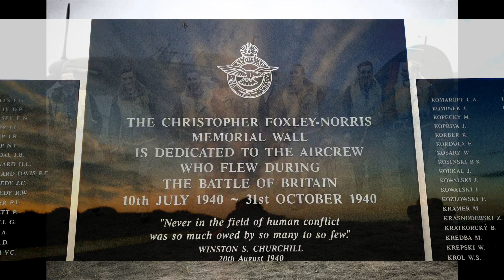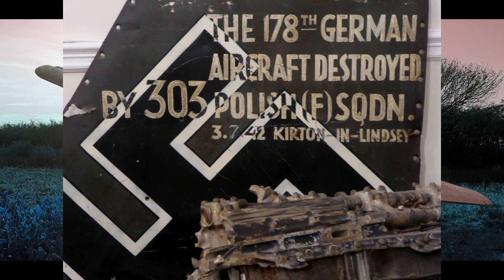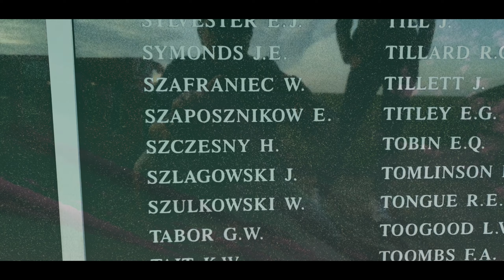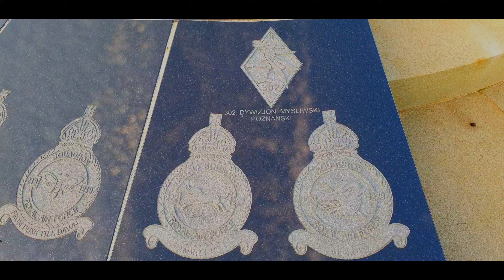Ostatnia Eskadra (The Last Squadron) * Musescore + Audacity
W tym roku przypada 80 rocznica bitwy o Anglię, która trwała od 10 lipca do 31 października 1940 roku. Jak wiadomo brało w niej udział 144 polskich pilotów, którzy walczyli w 4 polskich dywizjonach (2 bombowych 300 i 301) oraz 2 myśliwskich (302 i 303) oraz w dywizjonach brytyjskich. Łącznie w trakcie bitwy Polacy zestrzelili 170 niemieckich samolotów oraz uszkodzili 36 maszyn co stanowiło około 12% strat Luftwaffe (1733 zestrzelone i 650 uszkodzone). Zginęło 28 polskich pilotów.

Liczba strąceń potwierdzonych przez Dywizjon 303 zmieniała się w kolejnych latach po wojnie i z początkowych 126 liczba ta spadła do około 60.

"Najbardziej „bezwzględnie” potraktował Dywizjon 303 John Alcorn, przyznając mu w 1996 roku jedynie 44 pewne zestrzelenia, choć w 2000 roku podwyższył tę kwotę do 45 strąceń. Co ciekawe, nawet po owych redukcjach Trzysta trzeci dzierży palmę pierwszeństwa w dwóch kategoriach – najlepszego dywizjonu brytyjskiego latającego na myśliwcach Hurricane i jednostki, która uzyskała najlepszy przelicznik zestrzeleń względem dni spędzonych w walce. Mówiąc wprost, nawet po redukcji liczby powietrznych zwycięstw przeprowadzonej przez Alcorna Dywizjon 303 nadal pozostaje najskuteczniejszym dywizjonem bitwy o Anglię."

Według różnych danych w trakcie wojny w RAF służyło około 8 tysięcy rodaków, oprócz pilotów byli to mechanicy i pracownicy lotnisk.

"Niestety Anglicy nie potrafili odwdzięczyć się Polakom. 8 czerwca 1946 roku ulicami Londynu przeszła wielka parada zwycięzców, na której zabrakło przedstawicieli Wojska Polskiego. Zaproszenie na paradę otrzymali tylko żołnierze Dywizjonu 303, gdyż Anglicy nie życzyli sobie, by w defiladzie brali udział przedstawiciele sił lądowych i marynarki wchodzących w skład Polskich Sił Zbrojnych na Zachodzie. W geście solidarności piloci z Dywizjonu 303 zrezygnowali z udziału w paradzie.

Po wojnie rząd Wielkiej Brytanii za użyczenie Polakom paliwa, samolotów, lotnisk, wyżywienia, zakwaterowania, amunicji itd. kazał sobie zapłacić złotem 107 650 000 funtów. Wszystko zostało pokryte z rezerw polskiego złota wywiezionego z Warszawy w 1939 roku zdeponowanego w Kanadzie."

Wyjaśnienie tytułu:
OSTATNIA ESKADRA - Polacy z Dywizjonu 303, którzy honorowo odmówili udziału w paradzie zwycięstwa w Londynie po zakończeniu wojny.

Kompozycja:
8 ścieżek napisanych i zaaranżowanych w programie Musescore.
Obróbka ścieżek i zróżnicowanie dynamiczne -  Audacity.

Klipy filmowe: Maciej Fuz (Wielka Brytania)
Lokalizacja zdjęć: New Dover Rd, Capel-le-Ferne, Folkestone CT18 7JJ, United Kingdom

Adam Lewandowski
Płock, 3 października 2020

This year marks the 80th anniversary of the Battle of Britain, which lasted from July 10 to October 31, 1940. As you know, 144 Polish pilots took part in it, who fought in 4 Polish squadrons (2 bomber 300 and 301) and 2 fighter squadrons (302 and 303) and in British squadrons. In total, during the battle, the Poles shot down 170 German planes and damaged 36 machines, which accounted for about 12% of the Luftwaffe losses (1733 shot down and 650 damaged). 28 Polish pilots were killed.

The number of knocks confirmed by Squadron 303 changed in the years following the war, and from the initial 126 this number dropped to around 60.

According to various data, about 8,000 compatriots served in the RAF during the war, in addition to pilots, they were mechanics and airport workers.

"Unfortunately, the English were not able to repay the Poles. On June 8, 1946, a great parade of winners passed through the streets of London, with no representatives of the Polish Army. Only the soldiers of the 303 Squadron were invited to the parade, because the English did not want representatives of the land forces to participate in the parade and the navies of the Polish Armed Forces in the West In a gesture of solidarity, the pilots from 303 Squadron withdrew from participation in the parade.

After the war, the British government ordered to pay 107,650,000 pounds in gold for providing Poles with fuel, airplanes, airports, food, accommodation, ammunition, etc. Everything was covered from the reserves of Polish gold exported from Warsaw in 1939 and deposited in Canada. "

Explanation of the title:
THE LAST SQUADRON - Poles from 303 Squadron who honorably refused to participate in the victory parade in London after the end of the war.

Composition:
8 tracks written and arranged in the Musescore program.
Track processing and dynamic differentiation - Audacity.
Copyright - Adam Lewandowski

Movie clips: Maciej Fuz (UK), 2020
The films were shot in New Dover Rd, Capel-le-Ferne, Folkestone CT18 7JJ, United Kingdom

Adam Lewandowski
Płock, October 3, 2020